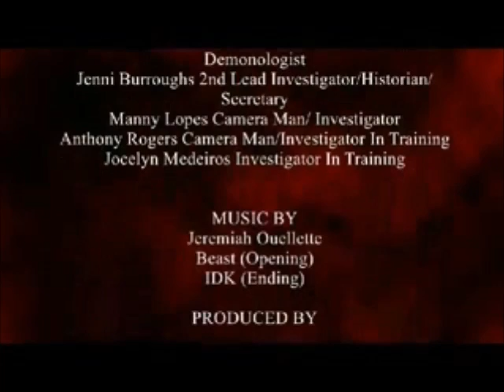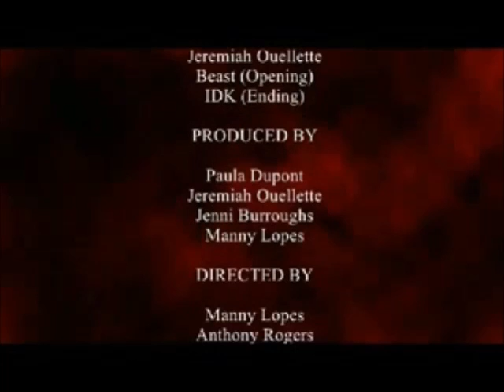IOTU Season Two Ballou Cemetery Investigation E 8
In this Episode of Investigators Of The Unknown, they investigate the historic Ballou Cemetery. What will the Team of IOTU & their guest find on this Investigation? Does this cemetery have any activity at night?